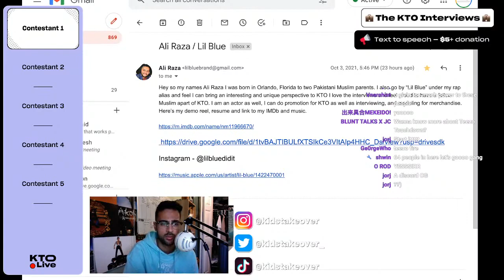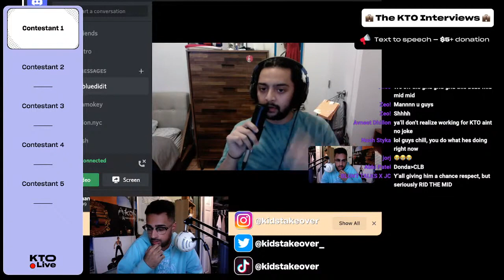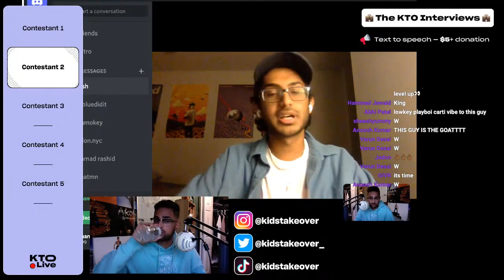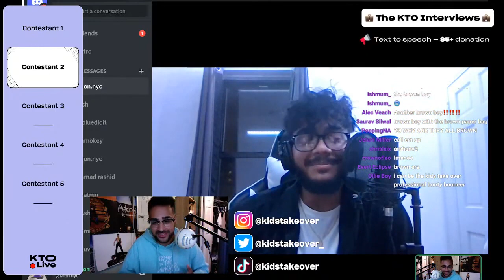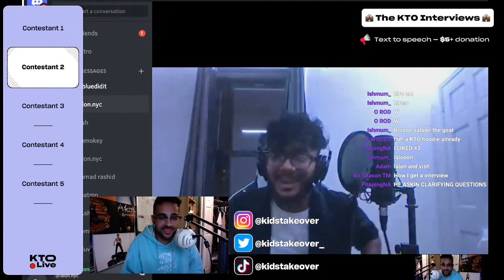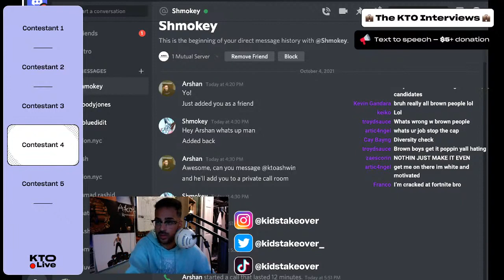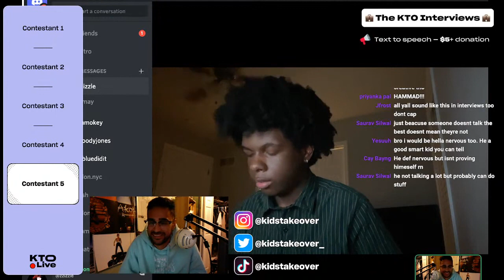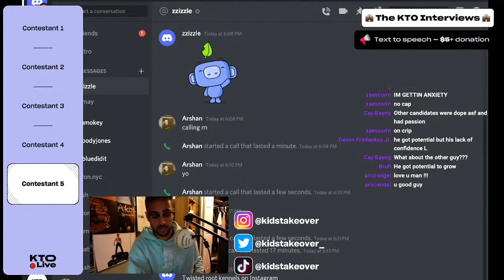Arshan Interviews 5 Job Contestants for KTO (Live)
This channel is for the best moments from our live streams that we do on our main channel, Kids Take Over. If you can, try to tune in for the full streams, otherwise, we got you covered on some clips here on the second channel!

KTO community is strong right now. The Discord gets all the KTO news first and we're in there talking to you guys. Feel free to join and share memes, music, talk hip hop, etc.

In the latest episode of KTO Live, Arshan interviews 5 potential candidates for a spot on the KTO team. Watch as they deal with fan roasts in the chat, rate Arshan’s drip, and get grilled on the vaccine! Maybe we'll do a stream discussing it or talk about it on our Instagram @ kidstakeover

Contestants:

0:00 Ali Raza (Lil Blue)

16:24 Vishaal Kunta

30:31 Lalon Shoeb

41:49 Vikram Iyer

54:02 Zhyrie Lilly